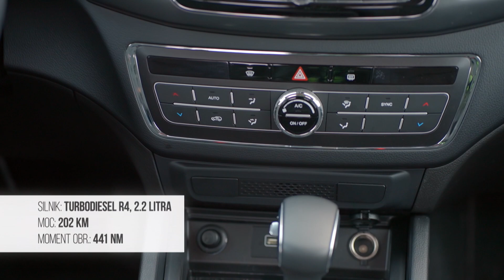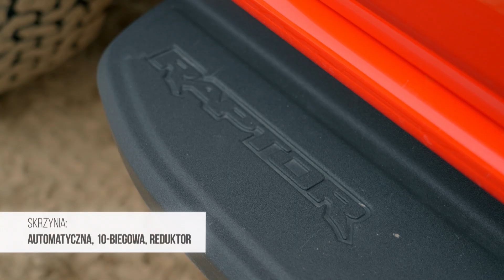Sprawdziliśmy, który pickup jest najlepszy!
Najstarszy i cieszący się niesłabnącą popularnością program motoryzacyjny TVN Turbo! Oglądaj "Automaniak" w TVN Turbo oraz Player.pl